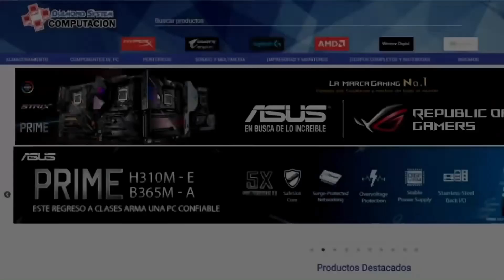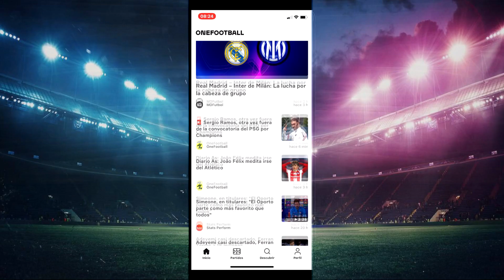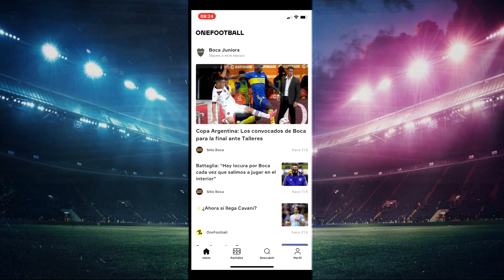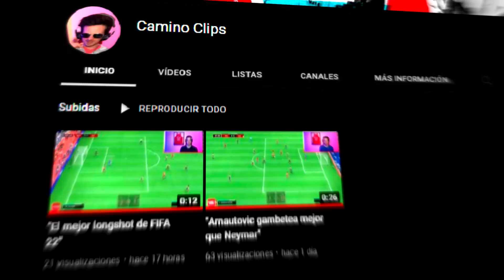EL INICIO DE UNA NUEVA ETAPA | RTG Primer Propietario #11 | FIFA 22 Ultimate Team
El 0-20 es cosa del pasado. Tenemos una nueva etapa en nuestra cuenta secundaria de la mano de este pedazo de equipo de primer propietario que buscará convertirse en la mejor cuenta con esta dinámica. La suerte en sobres nos puso en esta posición, ahora a confiar en la ex 0-20 para seguir creciendo y hacernos divertir con este FIFA 22.

⚽ ¡DESCARGÁ ONEFOOTBALL! ⚽